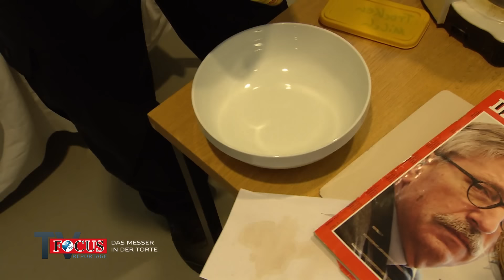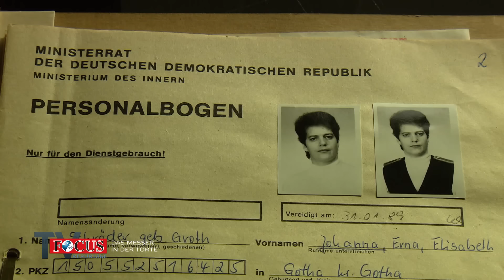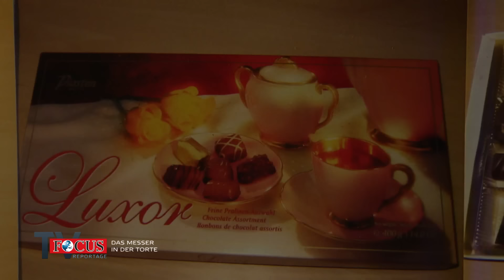Koks im Käse: Die Verstecke der Häftlinge bei Zellendurchsuchung | Focus TV Reportage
Sie wissen ganz genau, was sie wollen: unbeaufsichtigt telefonieren, Tattoo-Maschinen  und selbstgebrannten Alkohol – die Rede ist von den Insassen einer Justizvollzugsanstalt.
Ob Messer in der Torte oder Koks im Käse - die Vollzugsbeamtin Johanna Schröder kennt die Tricks, Verstecke und Schmuggelwege der Häftlinge. Focus TV hat sie bei Ihrer Arbeit begleitet.

Die Focus TV Reportage über einen ungewöhnlichen Berufsalltag im Strafvollzug